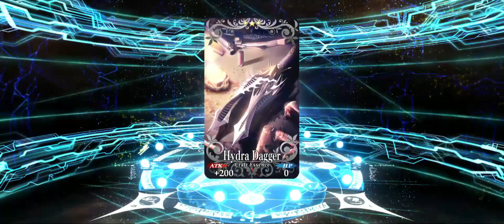My Last Chance To Get Saito 😥 [FGO NA]